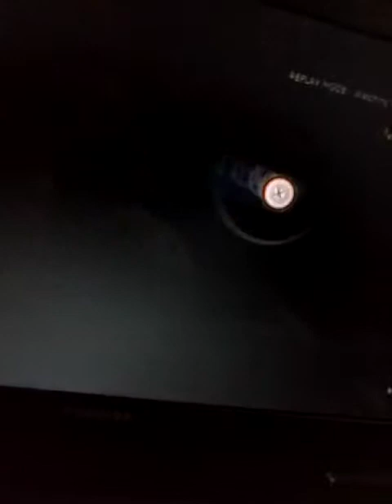Osu pt 56